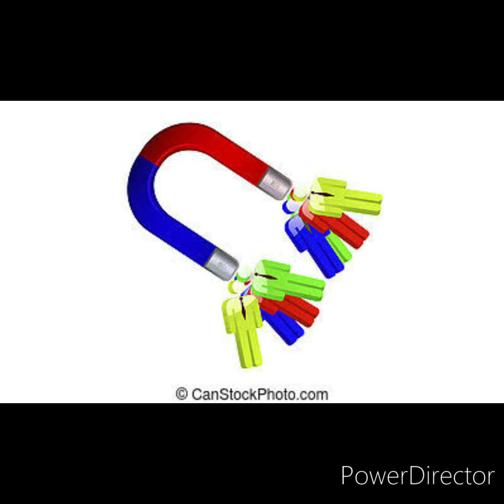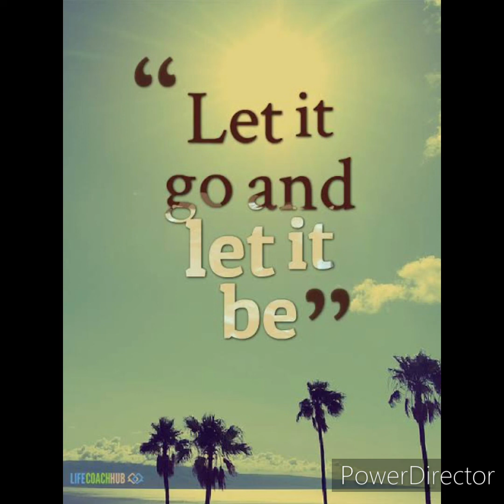Let go meditation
This is 2nd part of air and space element video,how we can let go that is not serving us,and can live a happy life.